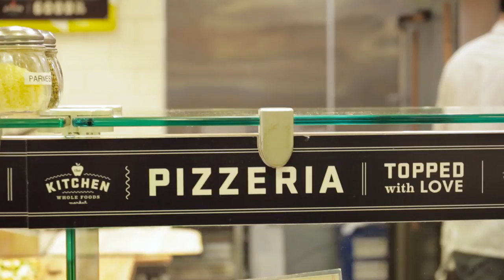Matthew Driscoll l Team Member Profiles l Whole Foods Market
Meet Team Member Matthew Driscoll -- he's a professional pizza maker and a member of the National Pizza Team who works at Whole Foods Market Campbell.